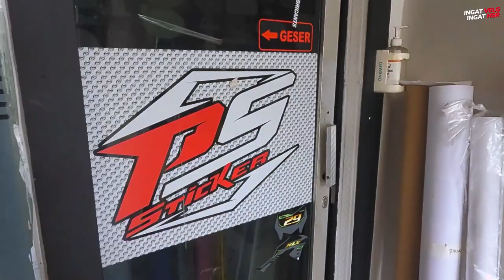Obri Pasang Livery Slalom Di Jababeka Portals Sticker